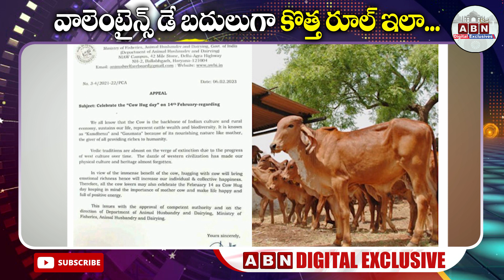వాలెంటైన్స్ డే బదులుగా కొత్త రూల్ ఇలా..| Celebrate February 14 as 'Cow Hug Day' | ABN Digital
వాలెంటైన్స్ డే బదులుగా కొత్త రూల్ ఇలా.. | Animal Welfare Board urges people to celebrate 'Cow Hug Day' on February 14 | ABN Digital